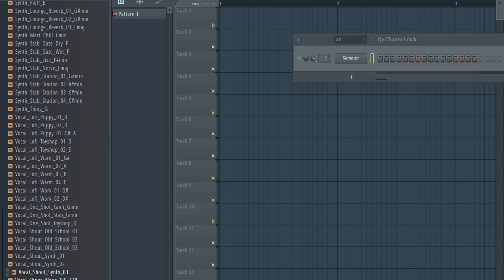FREE MELODIC ONE SHOTS 2021 🔴 free one shot kit | Shade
The equipment I use to produce:

My Interface
My Headphones
My computer